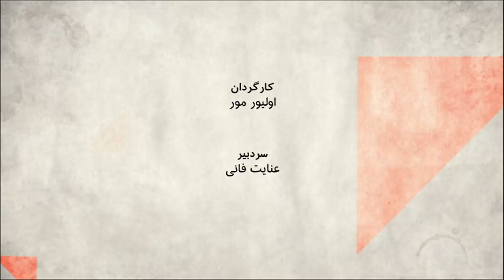سرنگونی هواپیمای اوکراینی؛ چرا سپاه متهم به دروغگویی است؟ صفحه دو آخر هفته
از روز چهارشنبه هیجدهم تا شنبه بیست ویکم دیماه  که بالاخره مقامات ایران اعلام کردند که هواپیمای اوکراینی را سپاه پاسداران به اشتباه زده  و ۱۷۶ نفر سرنشین آن را کشته است، فرماندهان سپاه انواع دلیل و برهان آوردند و تئوری‌های شبه علمی پرداختند که ثابت کنند علت سرنگون شدن هواپیما نقض فنی بوده و صحبت از اصابت موشک به آن جنگ روانی دشمنان جمهوری اسلامی به سرکردگی آمریکاست و دروغی بزرگ است. ولی وقتی با اسناد و شواهد غیر قابل انکار مواجه شدند، اعتراف کردند که کار خودشان بوده و دروغ بزرگ در جای دیگری گفته شده بود. عذر خواهی کردند و یک فرمانده حتی  گفت که کاش مرده بود و این روز را نمی‌دید ولی باز هم همۀ حقیقت را نگفتند. از جمله نگفتند که هواپیما را با دو موشک زده‌اند نه یکی.  چرا سپاه پاسداران ایران دروغ می گوید؟
چرا مخالفانش را زیر فشار وادار به دروغگوئی علیه خود می کند؟ و چرا به جایگاهی رسیده که متهم است که خود می برد و خود می‌دوزد، هم پلیس است، هم قاضی ست و هم زندانبان و خودرا ملزم نمی بیند که به مردم پاسخی بدهد؟
این سؤال‌ها موضوع بحث ماست با  سه  مهمان برنامه که هر سه شناختی عمیق از سپاه پاسداران ایران و بخصوص اطلاعات سپاه دارند.

میثم بهروش، پژوهشگر روابط بین‌الملل دانشگاه لوند، از شهر مالمو سوئد
مهدی طلعتی، تحلیلگر مسائل امنیتی و نظامی از سنت‌گالن سوئیس
مهدی مهدوی‌آزاد، روزنامه‌نگار و تحلیلگر مسائل سیاسی ایران، از بن آلمان